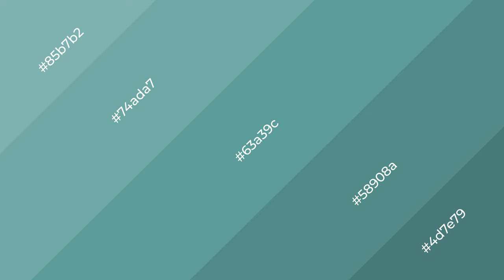Shades & Tints of Aqua Rapids color 63a39c A Warm Blue color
Shades of Aqua Rapids color 63a39c Warm Shades of Aqua Rapids color with Blue hue for your project!

Shades
Hex 58908a

Tints
Hex 74ada7